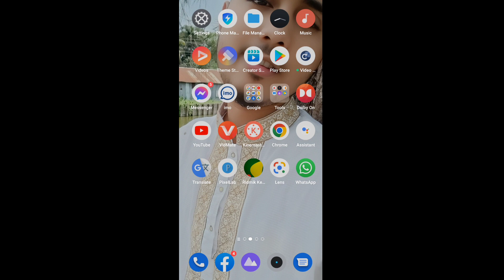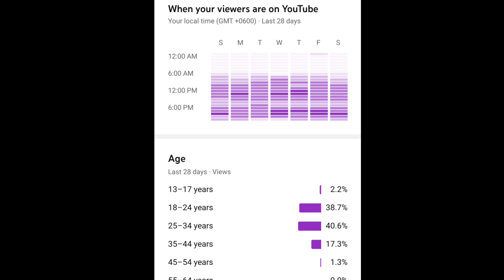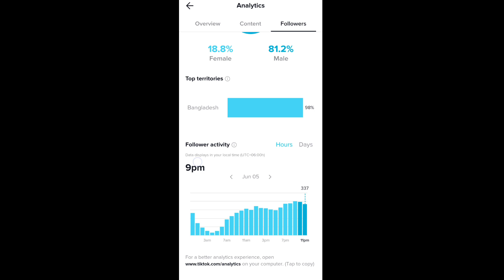দেখে নিন কোন সময় টিকটক ভিডিও আপলোড দিলে 100% ভাইরাল হবে। how to viral tiktok videos.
আমি আমার ভিডিওতে দেখিয়েছি, টিকটক ভিডিও আপলোড দেওয়ার সঠিক সময় কোনটা। সে সম্পর্কে।   তাই না টেনে সম্পূর্ণ  ভিডিওটা দেখবেন, আশা করি উপকৃত হবেন।

ভিডিও তে কিছু বুঝতে সমস্যা হলে,  আমার ফেসবুকে আমাকে মেসেজ করতে পারেন।